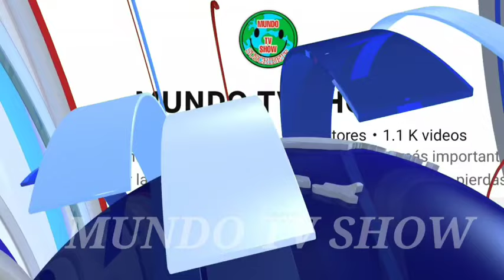AHORA MISMO SE LO LAMBIERON ATENCIÓN SEÑORES NOTICIA DE ÚLTIMO MINUTO..